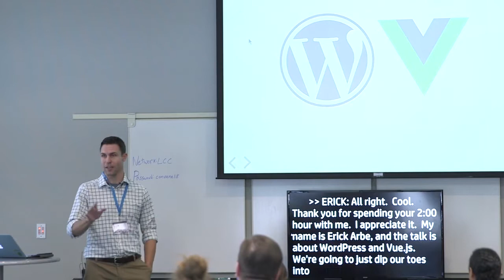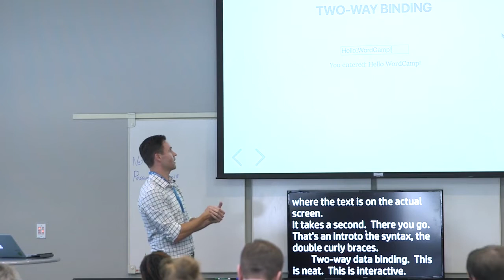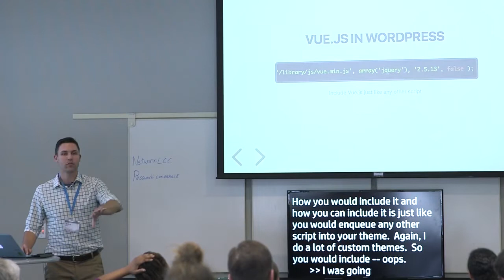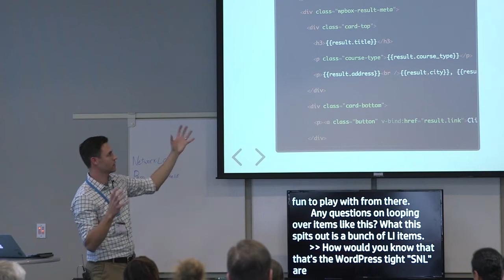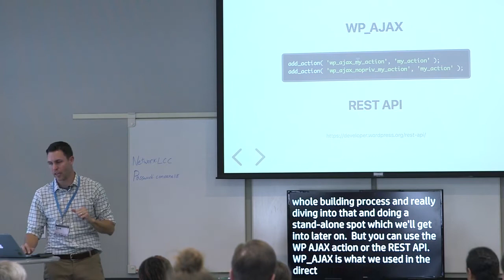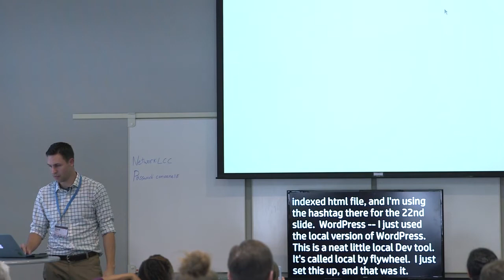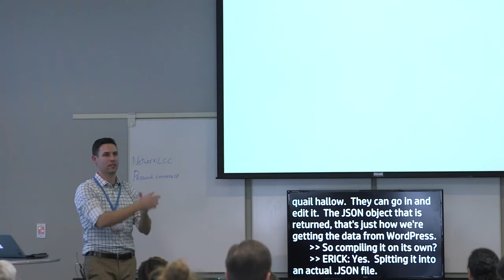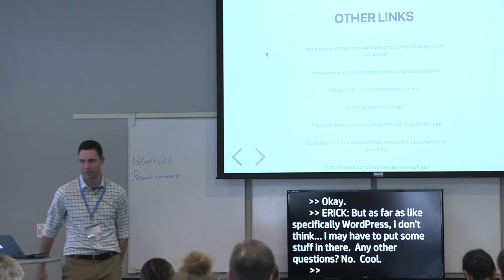Erick Arbe: Getting Started with Vue.js and WordPress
In this talk, we’ll dip our toes into the hot new javascript framework called Vue.js. We’ll go over how to integrate Vue.js into a custom theme and use WordPress as the backend that powers a simple directory with an ajax search feature and Google Maps. We’ll cover a few basic concepts of Vue and why it can be a nice alternative to using jQuery.